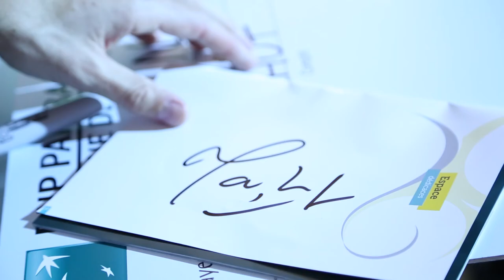L'open de Rennes 2013 : Emotions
L'open de Rennes 2013, a été comme les 7 précédentes éditons, riche en émotions, tant chez les joueurs, le public, l'organisation que les arbitres et ramasseurs de balles .. Ce petit clip relate à l'appui d'images glanées tout au long de la semaine, des sourires, des pleurs, des colères : tous ces sentiments mêlés qui font de l'open de Rennes un moment unique que des milliers de Rennais et de Brétillens ne manqueraient pour rien au monde..